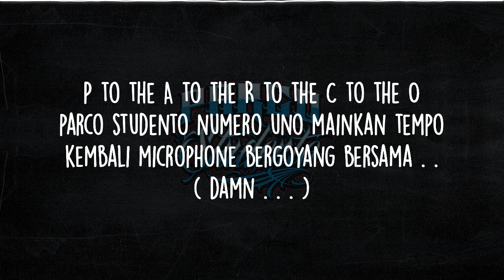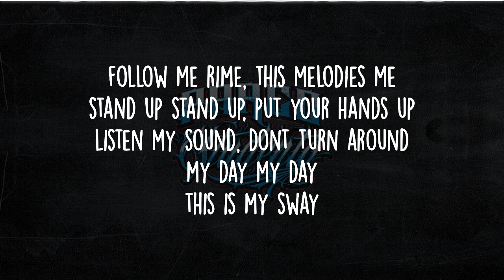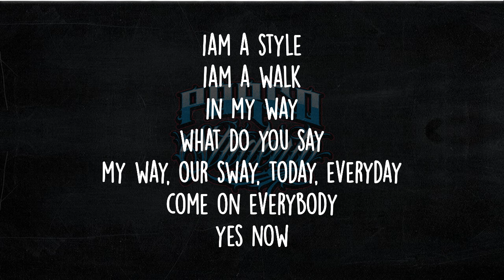PARCO STUDENTO - SWAY PARCO ( OFFICIAL LYRIC VIDEO )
Lirik Parco Studento - Sway Parco

Parco Studento numero uno
this is my show
still latino song a sway parco
often you say
dont you a go
( dont you a go, this is a sway parco )